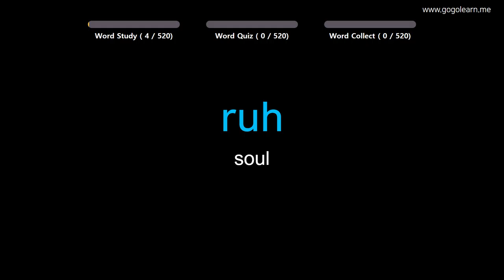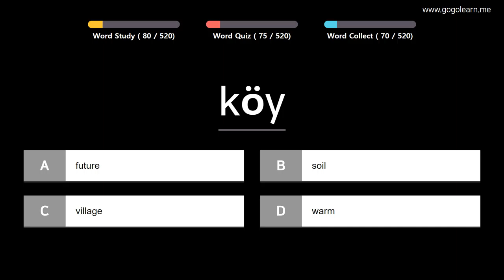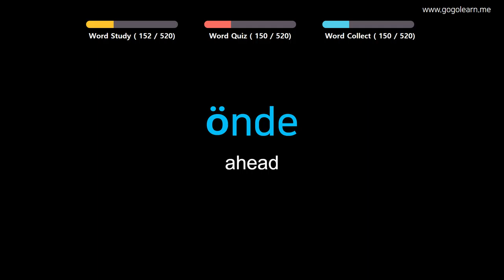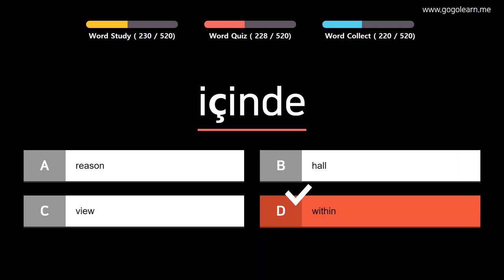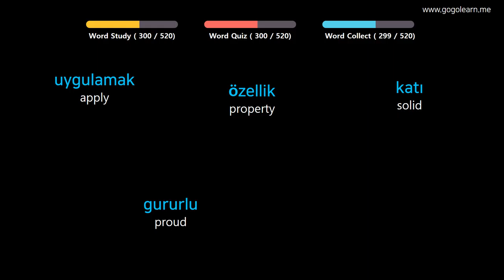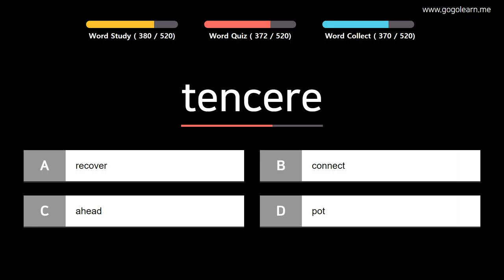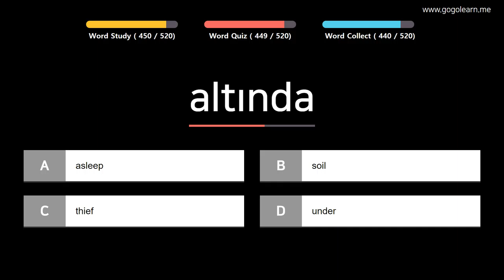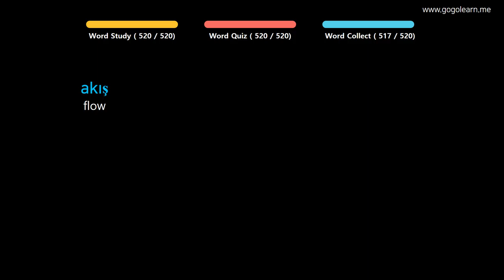Learn Turkish |Part 5: Turkish Vocabulary Primary medium | Golearn